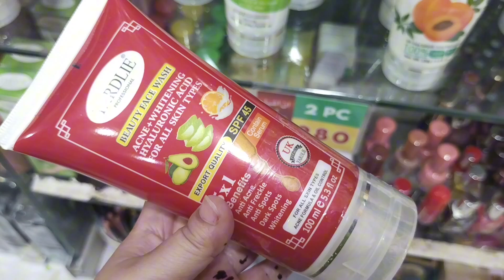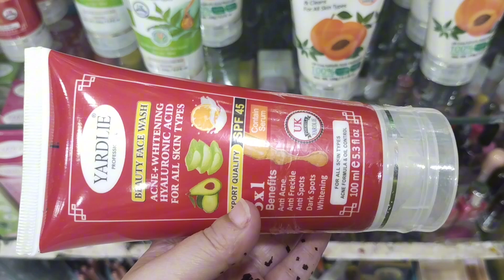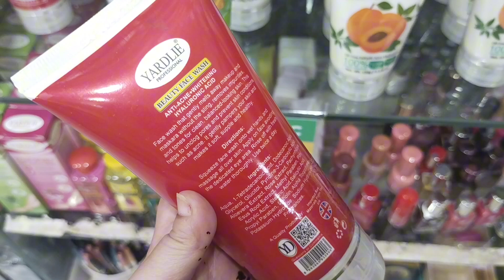The Miracle face wash Removes acne, dark spots, freckles & controls oil | Best whitening face wash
"Get ready to say goodbye to acne, dark spots, freckles, and oily skin! In this video, I'll be reviewing the best whitening face wash that has changed my skincare game!

*Watch till the end to learn:*

How to remove acne, dark spots, and freckles naturally
The secret to controlling oil and achieving balanced skin
Why this face wash is the ultimate solution for hyperpigmentation
My honest review and experience with this miracle face wash
Tips and tricks for getting the best results